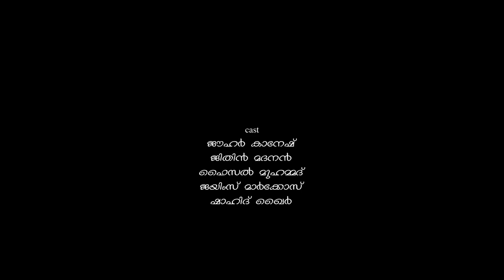Kakali [Single Shot Thriller] [English Sub]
A captivating Malayalam short film, including a dream sequence, all uniquely captured in a single shot.

Kakali was planned and rehearsed for two days before it was shot that evening, with whatever resources we had in hand. This was an acting exercise for the students of the seventeenth batch of Kochi based acting school, Act Lab.

Story, Script
Jouhar Kanesh

Unit, Studio
Ashik Arts

Production Controller
Faisal Muhammed

Sound Recording, Foley
Jithin Madanan
Akhil Raaj
Faisal Muhammed
Shahid Khair